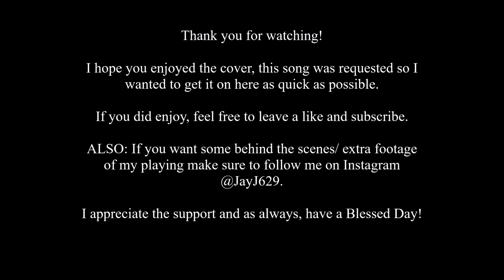Alien Ant Farm - Smooth Criminal (Drum Cover)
This was a very technical song and i'm still kind of tripped out by it, haha. It was requested so I wanted to get it out as fast as possible.

I'm on all social media as JayJ629 and as always, have a Blessed Day!